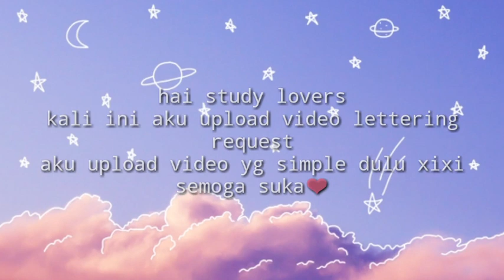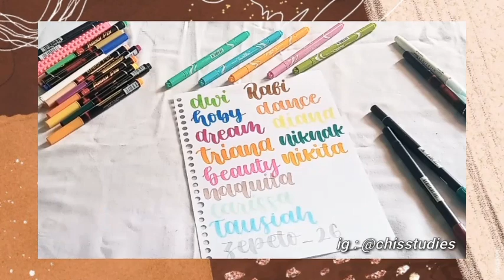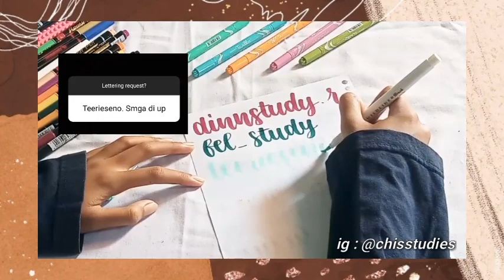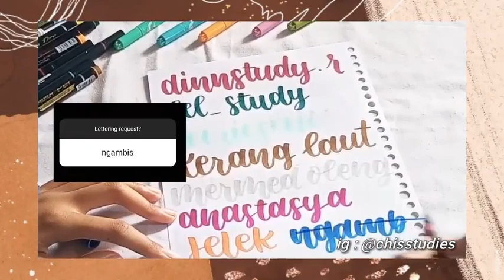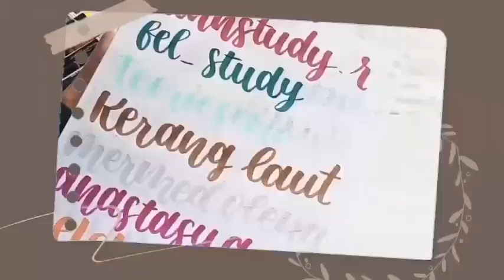Lettering request part1- Indonesia | Christin Aini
Hai, aku chis👋
Ini video terbaru aku
Maaf kalo simple, i hope u like it
And enjoy watch video
Tekan tombol like dan coment untuk request next video
Terimakasih buat kalian semua yang sudah support aku

⏩APK
Kinemaster pro